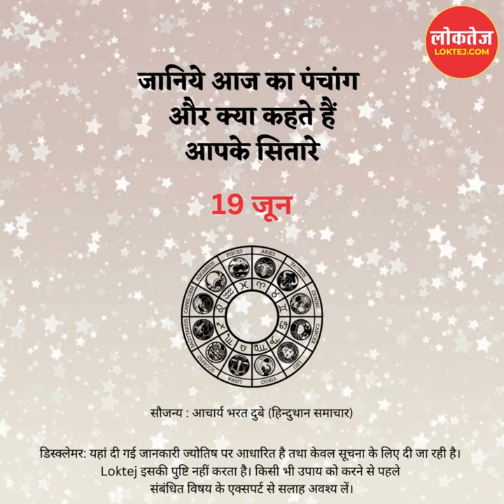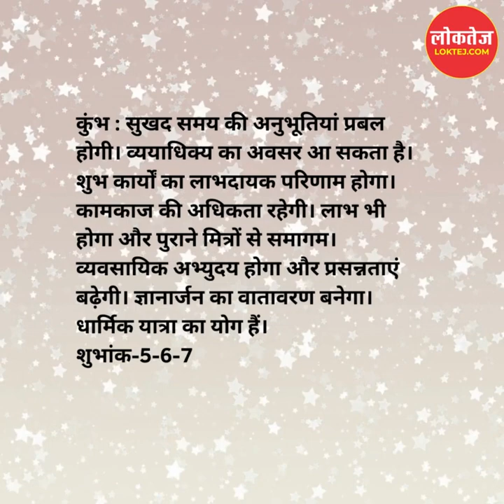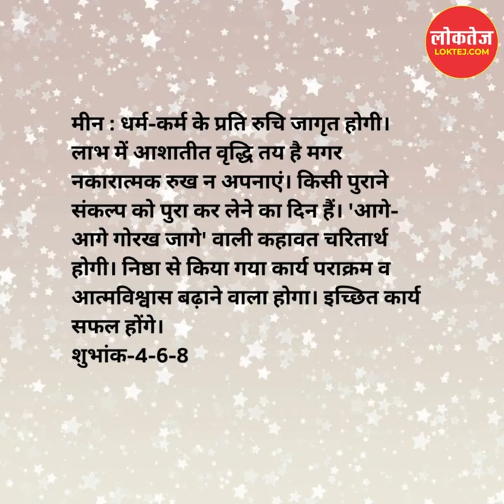लोकतेज दैनिक पंचांग एवं राशिफल | 19-06-2023